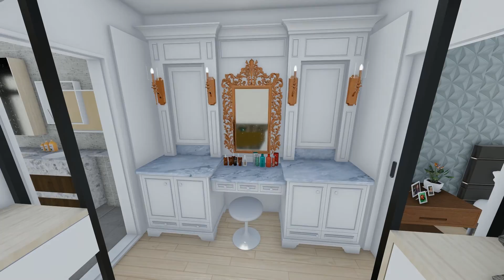연립주택 분양3D시뮬레이션 동영상 3D Architecture Simulation animation movies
분양 3D 시뮬레이션 동영상제작